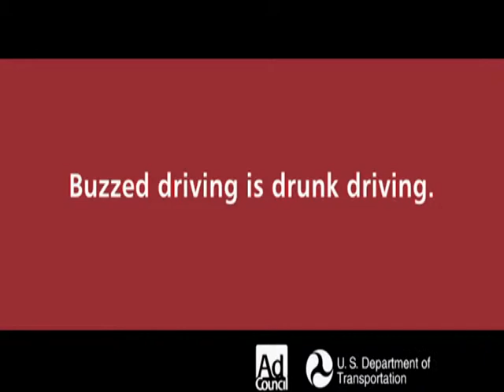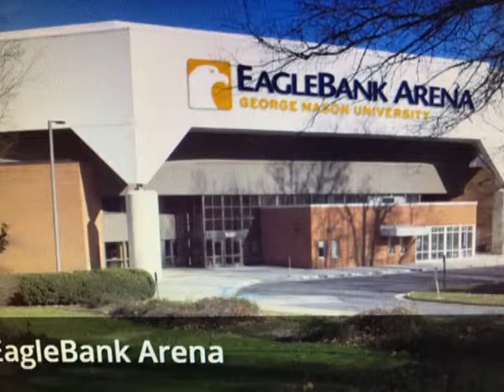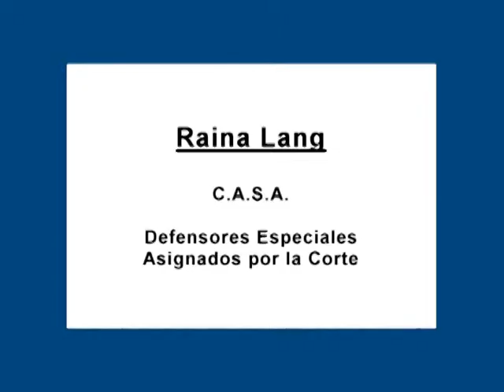201903 PanoramaLatinoMar2019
Panorama Latino TV Show - March 2019
en español - edición de marzo 2019
Alfredo del Arroyo entrevista a Raina Lang de Defensores Espcialies Asignados por la Corte.
Suzanne Álvarez-Przygoda entrevista a Dr. Sam Hill, Provost de Northern Virginia Community College en Woodbridge.
Stephanie Williams entrevista a Dr. Steven L. Walts, Superintendente de las Escuelas Públicas del Condado de Prince William, Dr. Charif Sadki, Director de la Escuela Secundaria Gar-Field, y Wilfredo Villatoro Cruz, Estudiante.